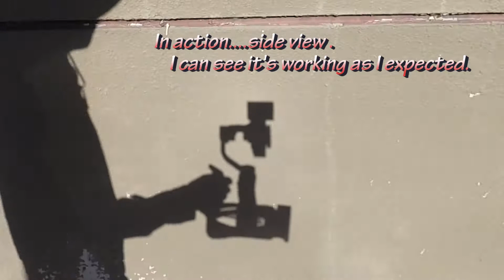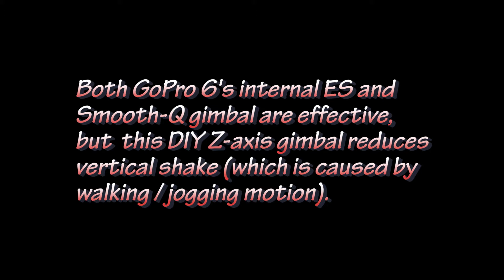GoPro Hero 6 Black with Smooth-Q and DIY Z-axis gimbal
GoPro Hero 6 Black has an electric stabilizer, but it can't compensate a quick motion.  with a 3-axis gimbal (such as Smooth-Q), we can eliminate the jitter (jumpy action).  I made a DIY Z-axis gimbal with my 3D printer and the result is really satisfiable.

The gimbal is inspired by a free 3D model (from Thingiverse.com), but I heavily modified to make it much more efficient.  Also, I made a custom adapter for GoPro 6 - I can see / touch the back LCD screen.